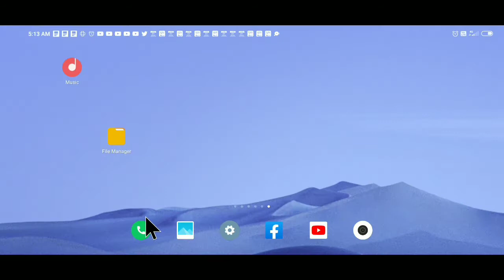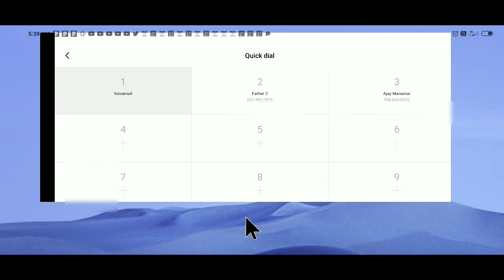How to set quick dial in call log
In this video I have explained about how to set quick dial in call log.
Set your favourite contact to quick dial to call those contacts quickly.

Notification panel -லில் உள்ள settings shortcuts -யை இடமாற்றம் செய்வது எப்படி? | Rearrange settings shortcuts in notification panel